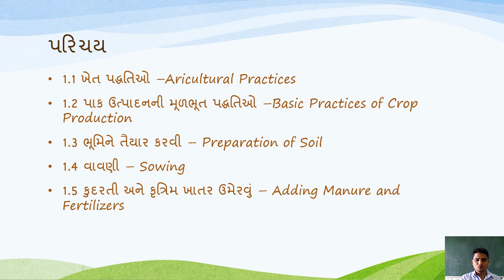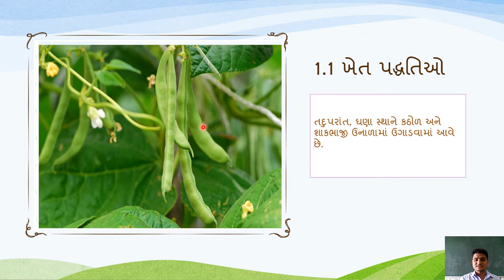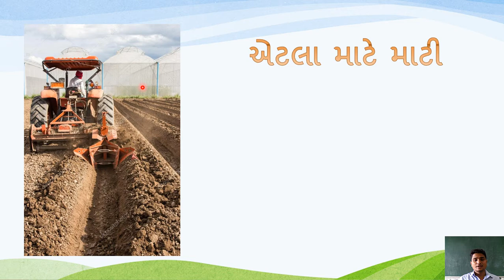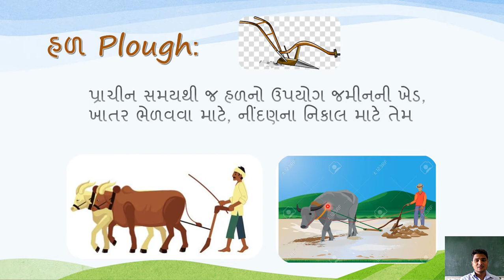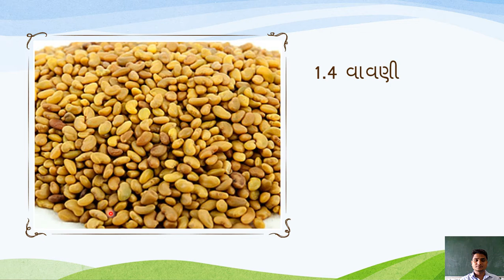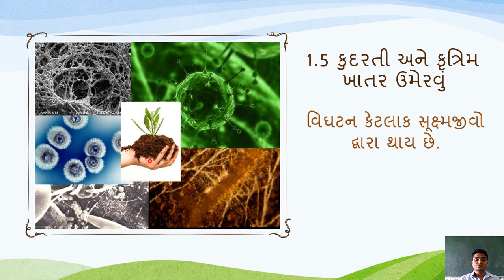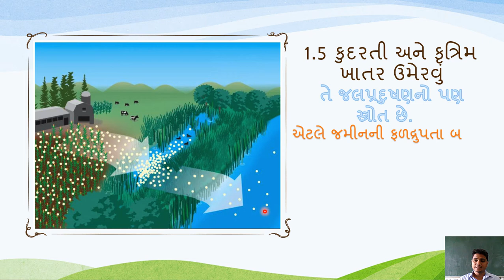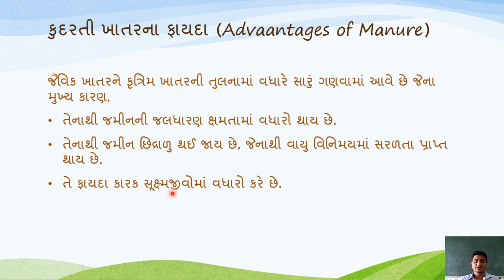ધોરણ 8//વિજ્ઞાન//પ્રકરણ 1// ભાગ 1//પાક ઉત્પાદન ...//STD 8//SCIENCE//CHAPTER 1//PART 1// CROP PRO..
This video is about crop production and management , part 1